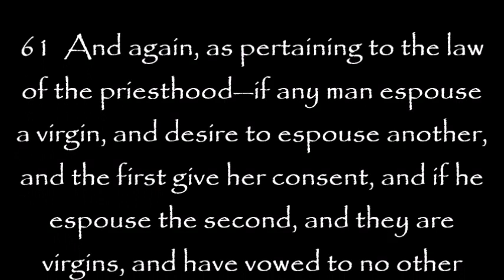LDS Mormon Church Institutes 11 Year Old Child Temple Marriages!!!